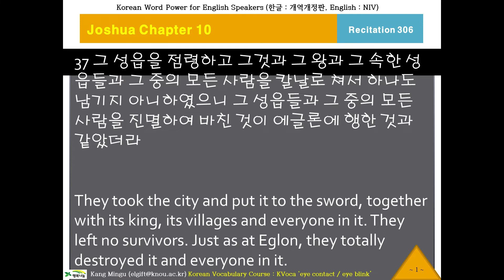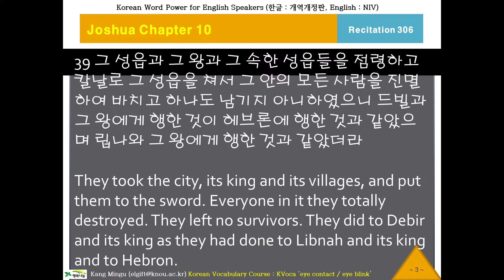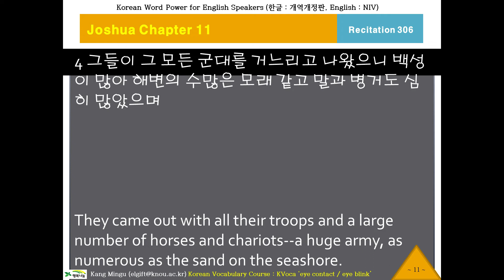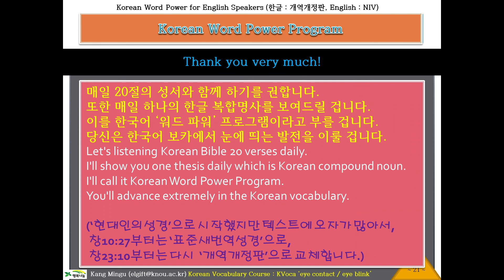케이바이블 306, 한국어 성경, Listening Korean Bible, K-Bible, Joshua Chapter 10 Verse 37 여호수아10장37절, 한글 성경 듣기